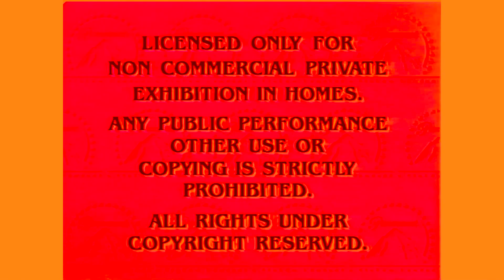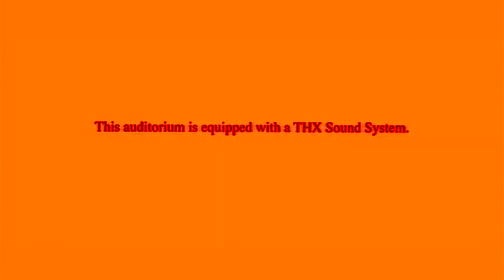5K Sub FX Month Day 24: Khord